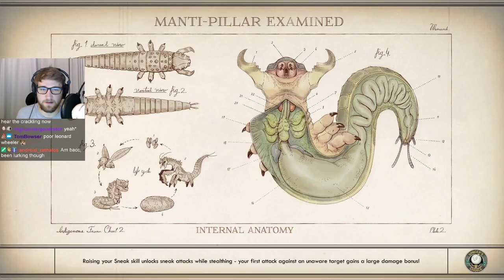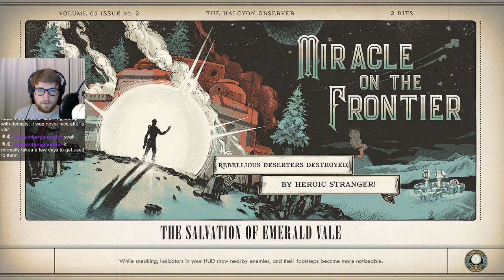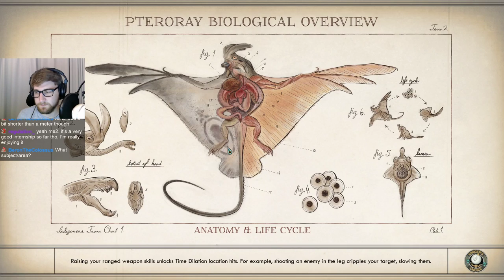The Outer Worlds - Episode 2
Cut out the first 30 minutes of the stream where i was trying to fix my good mic, ended up using my old snowball just for this stream
i've since fixed my microphone so i'll be using it again in the next vod.